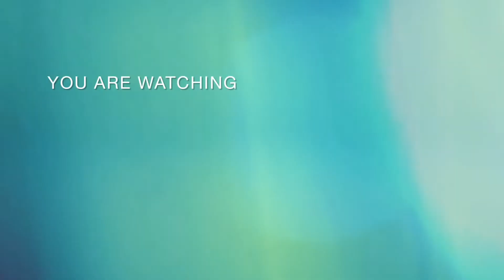Difficult mehndi design @f.kchannel9626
Difficult mehndi designs

Best  Different quality makeup brushes

Dark shade lipstick colors
Cream lipstick colors 5 in 1

5 benefits 1 system
Up to 72 Hours of frizz Control
46 beautiful eye shade colours

7 in 1 makeup set
Beautiful makeup set

Lipliner
Eye liner
glitter Eyeliner

Contour brush
Makeups  brush
Hair brush

Skin editor powder

Huda lipstick colours

Matte lipstick colors

Oil free moisturizer cream

highlighter palette
blushers

Puff powder
spanch puff

glittery eyeliner and simple
Glitter body Skin gel

Aleo vera lipstick

eye shadow
eye shade colours

eyeshadow three single attractive colors
different colors

Nail paint colors

Classic highlighter
Three colours Highlighter

Hair Accessory
hair style

Maskara
black Maskara

White Kajal
Different colors Kajal
Black Eyeliner

Eye liner
Waterproof eyeliner

Eye shadow Pigment
Mini beauty colors

Pure aloe Vera gel
99.9% Pure aloe Vera gel

Highlighter
Beautiful Highlighter
Different colors highlighter

Artificial jewelleries
Jewelleries thing
Jewellies collection

We giving three thing reviews
Eye shade 10 colours pigments
Waterproof melted lipsticks
Cream bulled lipsticks

Melted lipstick
Waterproof lipstick
Short Makeup videos
Others colors lipsticks
Others bolt lipsticks
Others lights bulled lipstick
Lip pencil colors liner
Lip liner
Eye liner eye pencil + black Kajal
Foundation + Contour
Blaisher + Tint
Eyeshadow + Primer
Face syrup + Nail
Nail polish + Nail paint
Light nail polish
Dark nail polish
Nail dark paint
 Easily cost cream lipstick lipstick

Different colors Kajal
Black Eyeliner

Pure laloeVera gel
#99.9%PurealoeVeragel
Beautiful Highlighter
Different colors highlighter
Artificial jewelleries
Jewelleries thing
Jewellies collection

    @F . K Channel